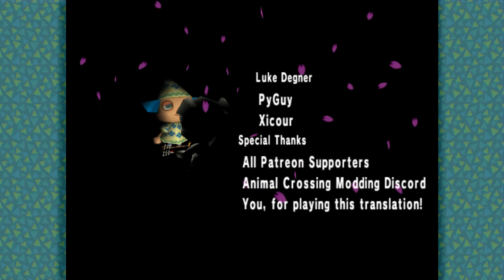Meow Moves In & Special Visitors | Animal Forest e+ | FaithyForest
im sorry mr resetti!!! my computer went to like the updating screen while i was in game but got stuck on the loop, very tragic